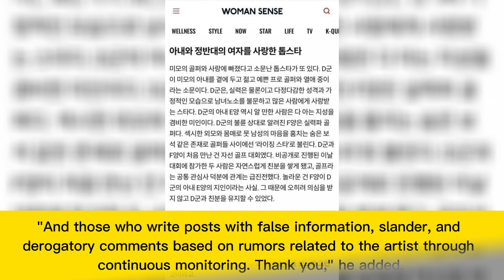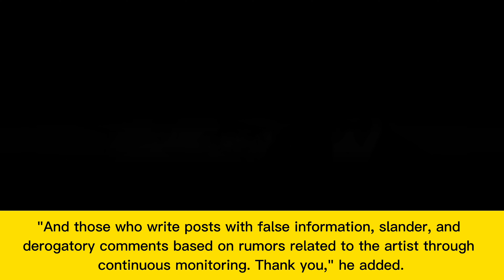Accused of cheating on Kim Tae Hee, Rain reports to the police